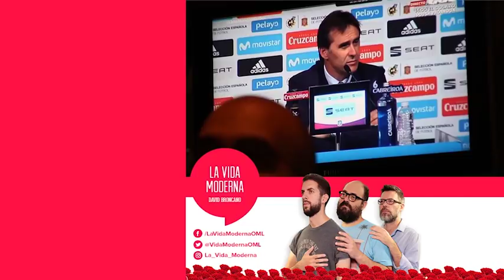DEAMBULARÉ EN LA PUTA SER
LVM 4X138 | Una vez que se ha disuelto Moderdonia, sólo nos queda deambular por la puta SER